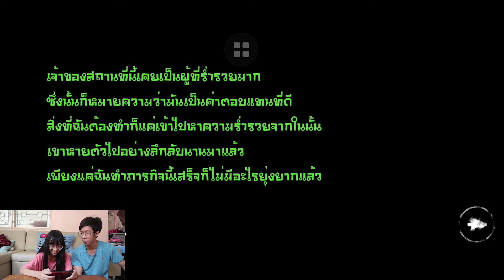ชวนน้องสาวเล่นเกมผี งานนี้จะรอดไหมชนะมีรางวัล Eyes the horror game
สำหรับใครที่ชอบ ผมกดขอฝากกดไลค์กดติดตาม เพื่อที่จะได้ไม่พลาดคลิปใหม่ๆกันน่ะครับ หรือถ้าสงสัยอะไรเนี่ย ก็สามารถ พิมพ์ใต้คอมเมนต์กันได้เลย
ติดตามช่องทางอื่นได้ใน
facebookแฟนเพจ: BOSSU
facebookส่วนตัว: บอส ซู